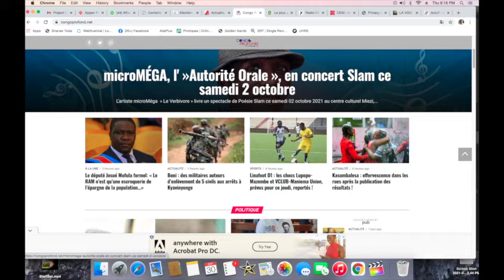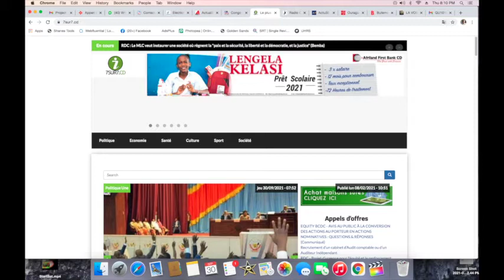CONTACTPROLIVE. 30.09.21 QUEL SYSTEME APPROPRIE POUR UNE BONNE GOUVERNANCE DE NOTRE PAYS